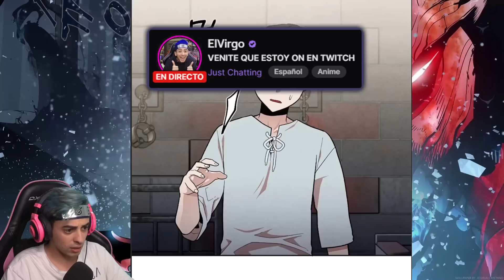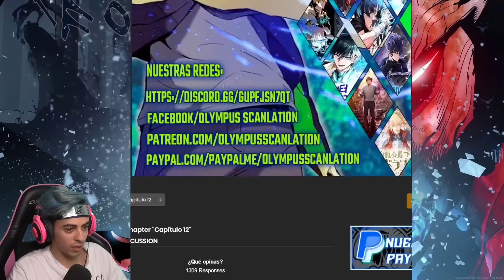ESTE ES EL PROTA MÁS VENGATIVO QUE VI EN UN MANHWA!!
Leyendo El hijo menor del Marqués 8-14